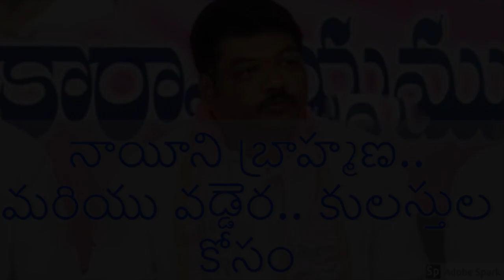నాయీని బ్రాహ్మణ.. మరియు వడ్డెర.. కులస్తుల కోసం